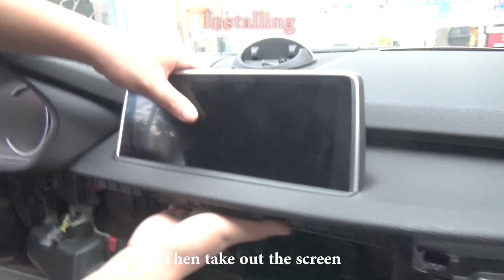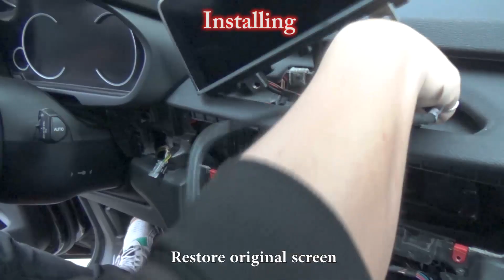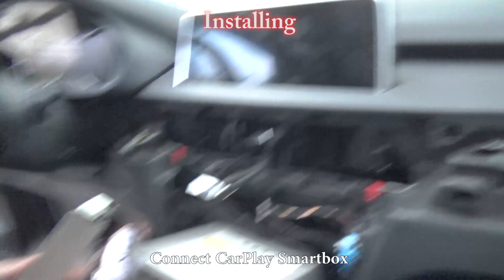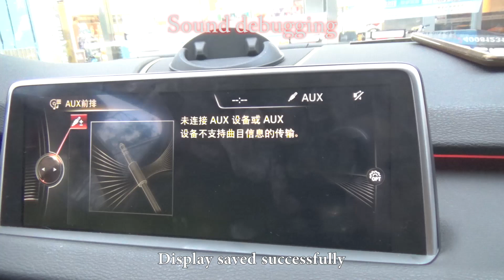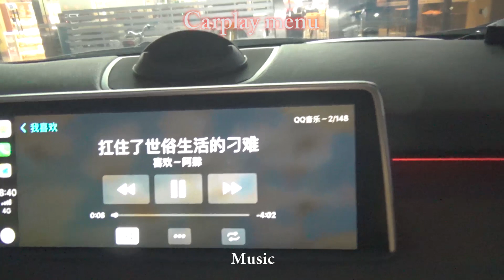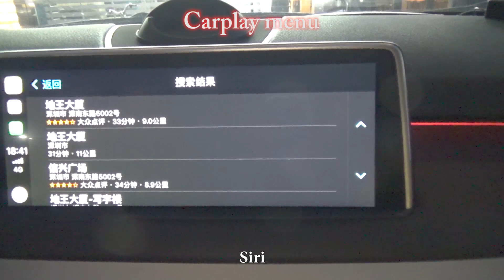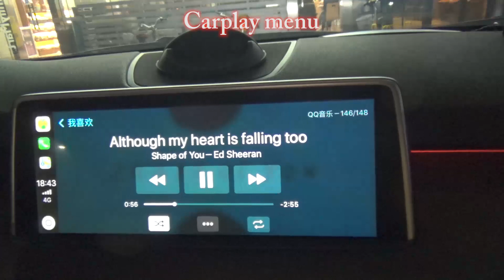Step by step retrofit proxy CarPlay for 2016 BMW X5 NBT Media system Plug and Play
this is video shows you how we retrofit CarPlay for a 2016 F15 X5 with NBT navigation system, full screen CarPlay and control by steering wheel buttons volume + -, next songs, long pressed Siri, iDrive  knob scroll control as well as the audio panel.

All Unichip CarPlay Box can be purchased for partners, please send us your order quantity and specific type for BMW CCC/CIC/NBT/EntryNav2 or Mercedes NTG4.5/4/7/5.1/5.2 or Porsche PCM3.0/PCM3.1 or Audi MIB2/3G MMI or JLR Bosch or other HU type or Lexus etc., all orders as per customers request prepared or you can order directly online carplayfactory.com.

Skype: gary_glq